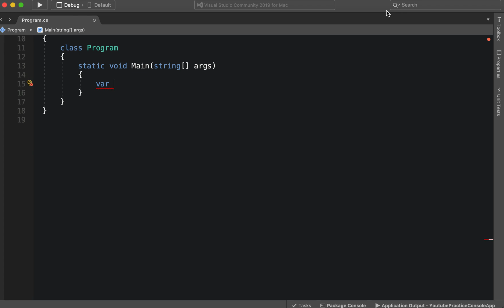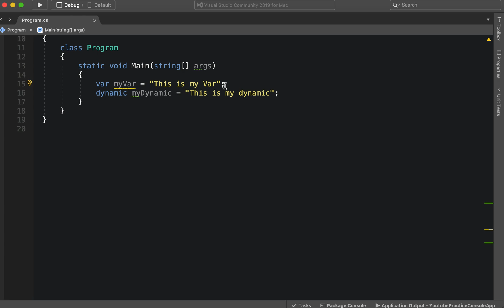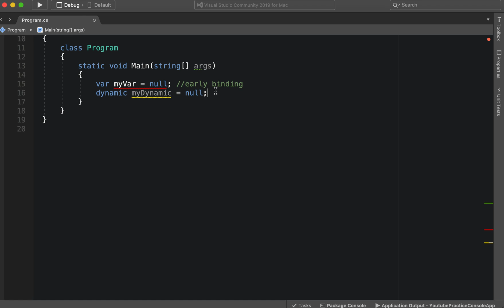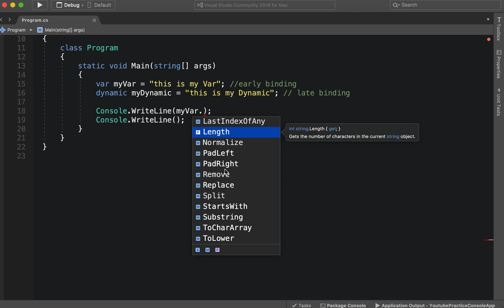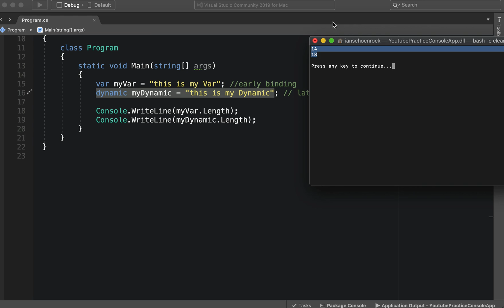C# Tutorial: Var vs Dynamic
In this lesson I go over the difference between var and dynamic.